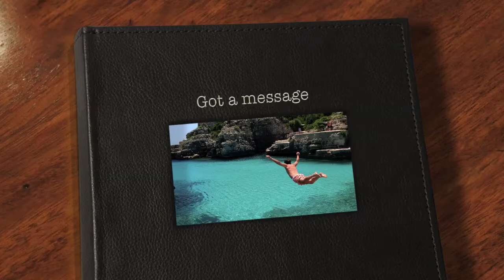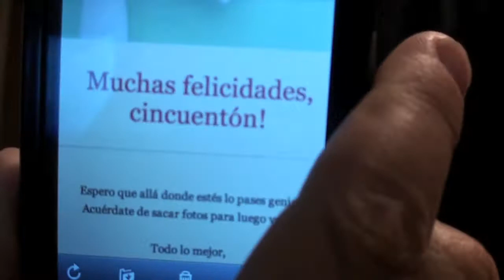Got a message!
The message I got  has seen many places. It's a privilege I had to enjoy all these countries, and celebrate 50 years while staying in Cusco for the Inti Raymi.
Me ha encantado disfrutar de cada paisaje en todos estos lugares. Espero poder seguir viajando mucho tiempo aun.